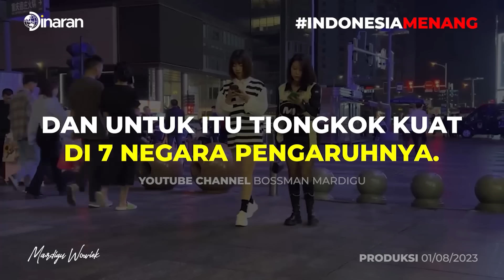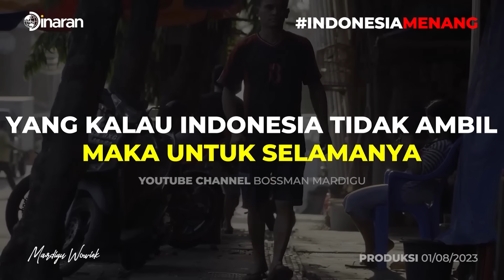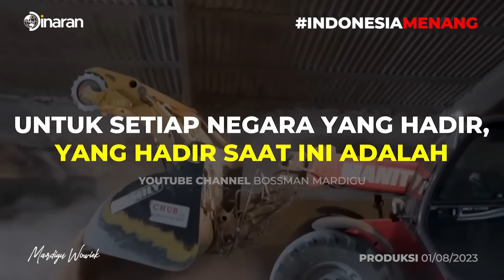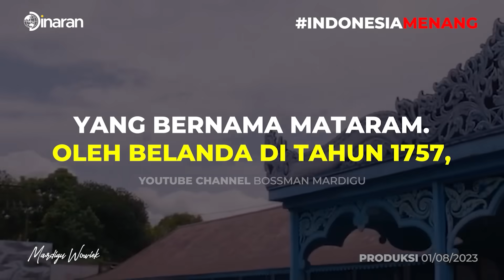TAKTIK PUTIN AGAR RUSIA JADI PERWAKILAN AFRIKA DI PBB !!! APA TUJUANNYA KALI INI ?! - Mardigu Wowiek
MEMULIHKAN KESEJAHTERAAN DAN MENINGKATKANNYA PERLU SISTEM!
- memperbaiki Mindset
- pembaruan servomecanism
- membangun circle Millionaire
- menemukan pola rejeki yang datang

Anda hanya bisa mendapatkan insighet tersebut di tahun 2023 saja, karena Workshop Millionaire Mindset Boot Camp tidak akan ada lagi di tahun 2024

Saatnya anda pelajari untuk mendekatkan pola uang datang pada diri anda di 2 (DUA) Workshop MMBC Terakhir
Jogja, 8 - 10 September 2023
Bandung, 10 - 12 November 2023

Nasionalisme dan kebelimpahan untuk putra putri anda
Balamuda Boot Camp Jakarta-Bogor Desember 2023
"Millionaire Teen Boot Camp"